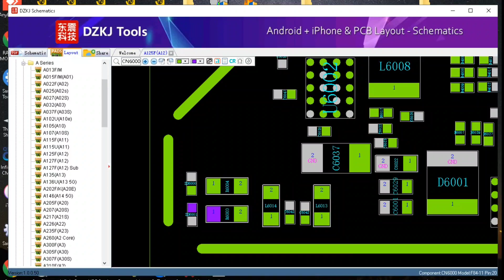Samsung a125f usb data is not connecting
We opened the a12 phone that does not connect to the computer and fixed its usb data path